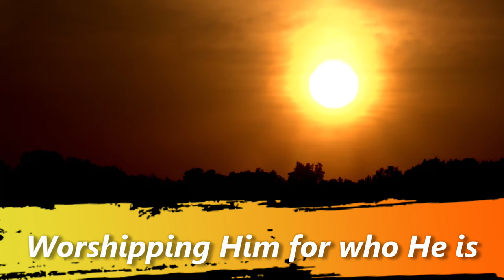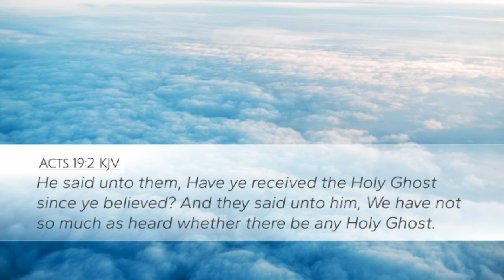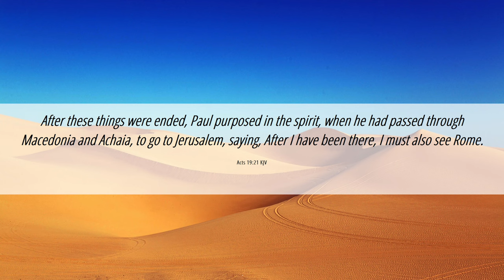ACTS 18:28 - 20:23